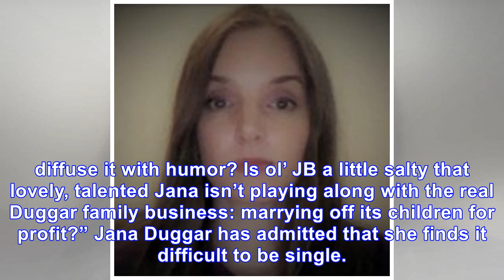During Duggar Family Appearance, Jim Bob Jokes About Jana Duggar Being Single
January 14, 2018 Duggar Family / Facebook Treva Bowdoin The Duggar family recently headed down under for a speaking engagement, and Jana was the oldest of Jim Bob and Michelle Duggar’s children to par...